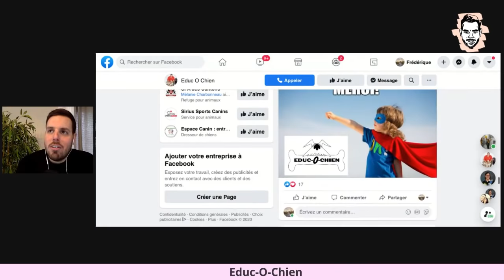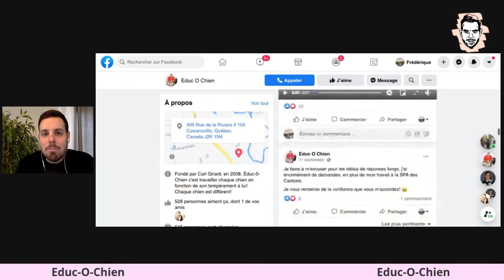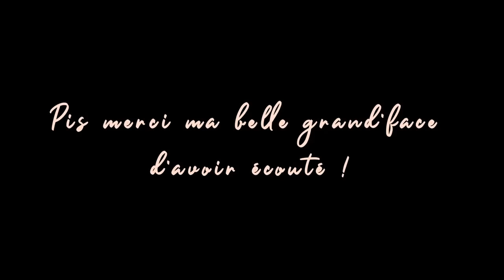Avec son Sam #44 Jean-François Breau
Notre Don Juan JF a plusieurs tocs qui te feront rire ! Ti-gars de l’Acadie, père poule, téméraire, il aurait pu mourir a bien des reprises de bien des façons ! C’est surtout le gars le plus social que t’auras jamais vu de ta vie ! Qui s’assoit dans son garage pour saluer les gens qui passent ?! QUI ?! En 2021 ?! Ça et encore plus, bonne écoute !

Pour toutes demandes de commandites pour le podcast, veuillez écrire à l'adresse suivante: